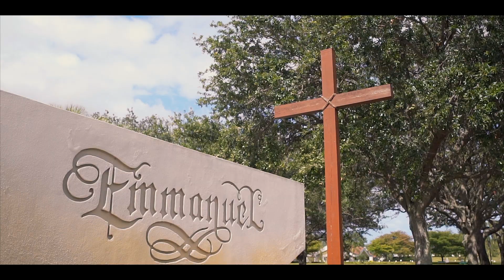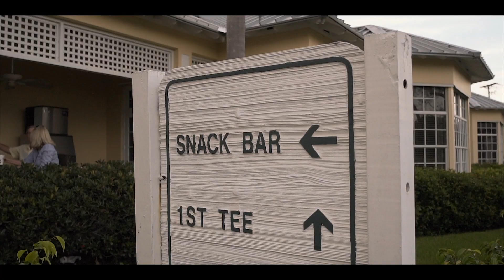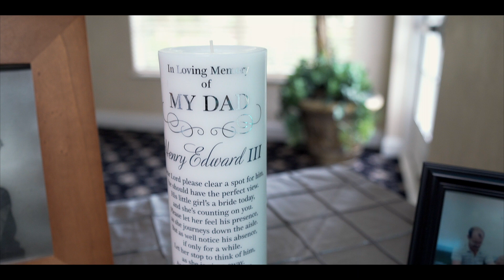Stephanie and Eddie's Wedding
Main Camera
Main Lens
35mm Lens
Mavic Pro
Phantom 3 Advance
Shotgun Mic
Glidecam HD 2000
Zhuyin Crane
Karma Grip
Lav Mics
7” monitor

Music licensed from AudioJungle.